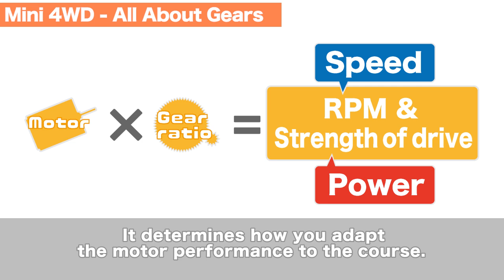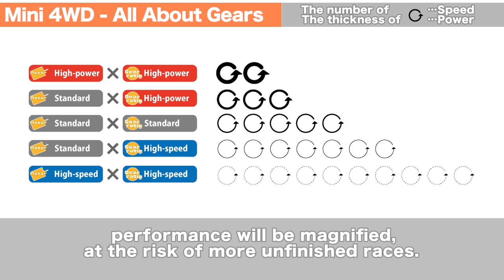All About Gear ratios | TAMIYA Mini 4WD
This is a video which explains about gear ratios. Gear ratios are important to make use of the motor performance of mini4wd.
Please also watch the one previously uploaded about motors.